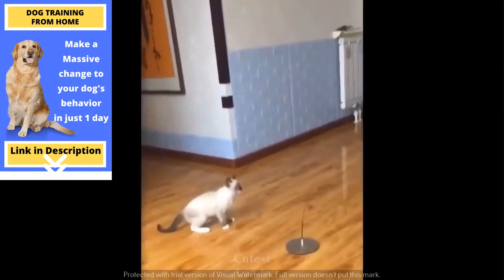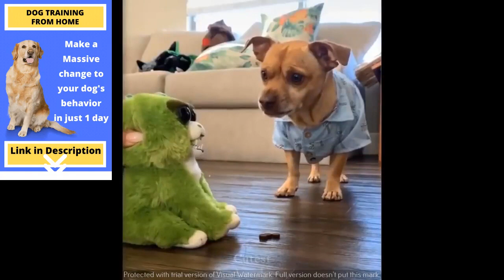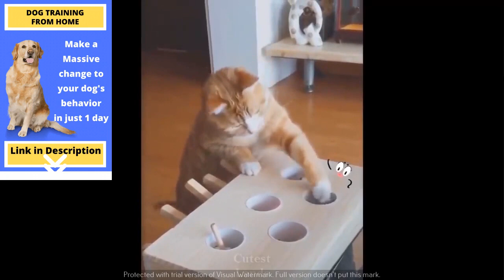Dogs Hilarious| Funny 2021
I can’t wait to help you transform your dog’s behavior and reclaim the happy, stress-free life you deserve.

Fun Fact:  All puppies are born deaf.